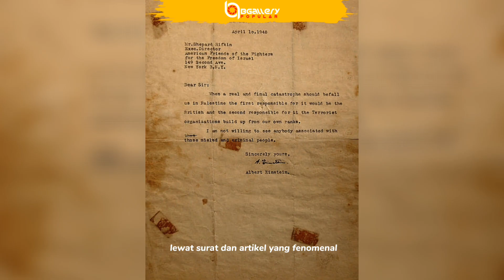FAKTA MENGEJUTKAN ALBERT EINSTEIN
Ada banyak kontroversi tentang fisikawan Albert Einstein yang jarang diketahui orang.

Chapter:
00:00 Fakta singkat tentang Albert Einstein
00:31 Albert Einstein terhadap Israel dan Zionisme